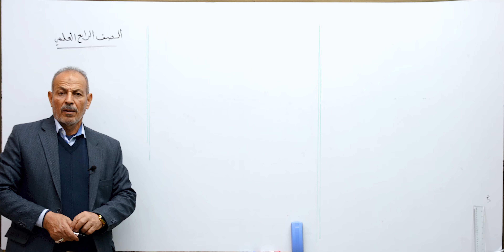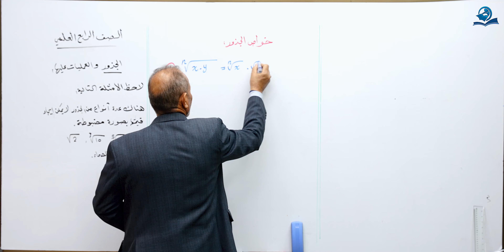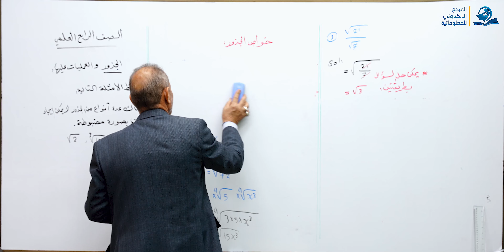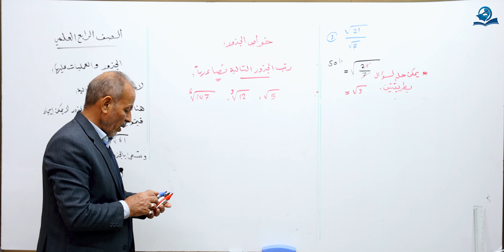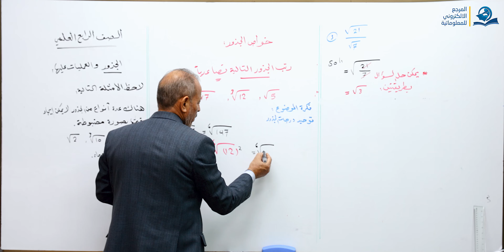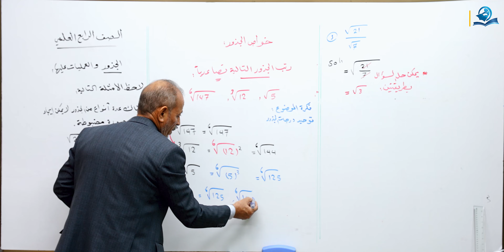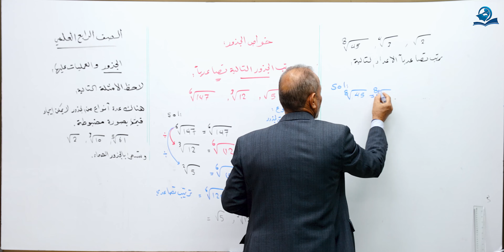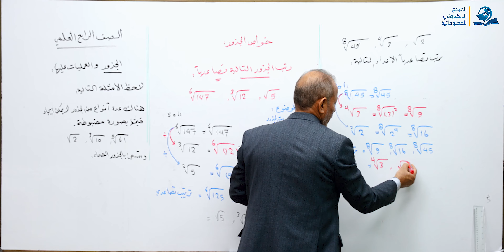الجذور والعمليات عليها - مادة الرياضيات للصف الرابع الاعدادي